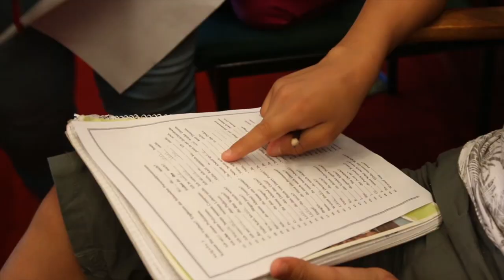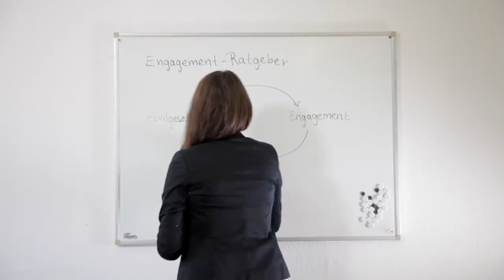Vorstellung der Wiesbadener Akademie für Integration e.V.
Staatsministerin für Migration, Flüchtlinge und Integration Annette Widmann-Mauz und Dawood Nazirizadeh

Wiesbadener Bürger mit Migrationshintergrund haben 2012 die Akademie für Integration e.V. mit dem Ziel gegründet, Sprachkurse anzubieten. Seitdem bauen wir unser Angebot Schritt für Schritt weiter aus, um Menschen, die aus anderen Kulturen nach Wiesbaden gekommen sind, bei ihrer Integration zu unterstützen. Mittlerweile hat sich für dieses Ziel eine bunte Gruppe an Ehrenamtlichen – mit und ohne Migrationshintergrund – zusammengefunden.